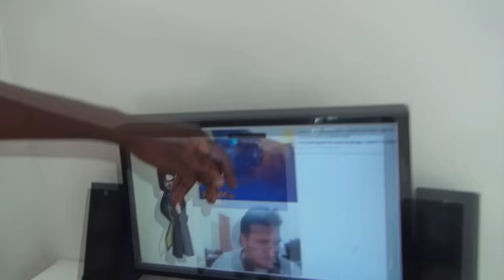INVADI A CASA DOS YOUTUBERS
Pessoal nesse video invadi a casa dos youtubers de Portugal. Que são D4rkFrame, Wuant , Kazzio, Gato Galactico, Pi, Nuno Moura e Windoh. Eles não sabiam da minha invasão

COMPREM MEU LIVRO EM SUA LIVRARIA PREFERIDA =D